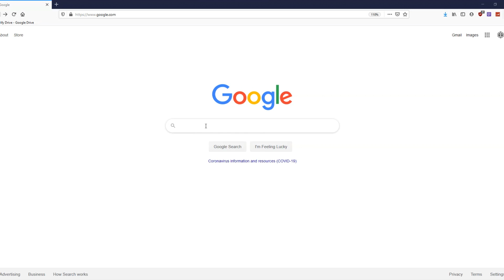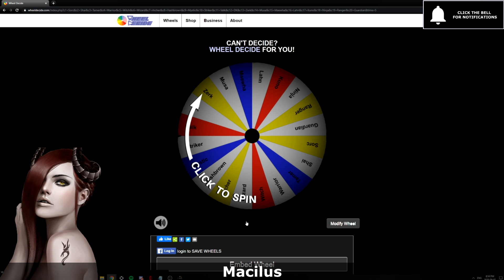Surprise! - Black Desert Highlights and Funny Moments #200 (PVP, PEN, etc)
Checck out this Surprise! ... watch the video to find out more
►We at Basic Bros Clips work to provide you with the most original and best BDO videos that are uploaded on a consistent basis where you can't get anywhere else.
►Send clips to the link below to get Featured!:
►If you like our videos, please consider buying our t-shirt to support us: (Thank you for all the support)
► VIDEO CONTENT DISCLAIMER: We transform each individual clip through the use of editing, voiceovers/commentary, and stylish effects (through Vegas Pro) into our own, original narrative and fair use to comply with YPP Guidelines such as providing "significant original commentary" which "can include, but is not limited to, high-quality editing, adding commentary, or narrative.
▼ Our edits consist of:
✔ addition of captions
✔ adding insightful voice-over comments/narration
✔ adjusting color
✔ deleting copyrighted materials from clips (I.E: music),
✔ cutting every clip to trim the less important parts
✔ adding unique visual effects and memes to improve the video,
✔ adjusting the camera’s perspective to adjust focus and make the video more enjoyable,
✔ adding sound effects and/or music that match the scene to make the video more enjoyable,
✔ putting the chat of streams onto the clips where applicable,
✔ using transitions for every clip,
✔ intro and outro,
✔ creating distinct thumbnails
✔ & more
►PLEASE NOTE: We have gotten permission for all clips in the video, or the videos were submitted!
- End Screen: Song: Joakim Karud Celebrate Title: Celebrate Artist: Joakim Karud Genre: Hip Hop Electronic, instrumental hip hop Mood: Chill
Track: SilentCrafter - The Journey